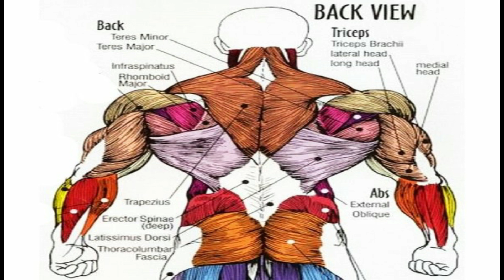Without EQP Full Back Workout at HOME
දැන් ඔයාලටත් ගෙදර ඉදන් ඇග හදාගන්න පුළුවන්. දිගටම අපේ Youtube Channel එකත් එක්ක සම්බන්ද වෙලා ඉන්න.